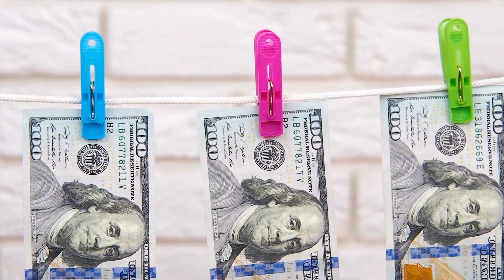সৌদি রিয়াল আজকে ফুলে ফেঁপে বাড়ছে প্রবাসী ভাইরা দেখুন আজকের রেট কত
সৌদি রিয়াল আজকে ফুলে ফেঁপে বাড়ছে প্রবাসী ভাইরা দেখুন আজকের রেট কত সৌদি রিয়াল আজকে ফুলে ফেঁপে বাড়ছে প্রবাসী ভাইরা দেখুন আজকের রেট কত